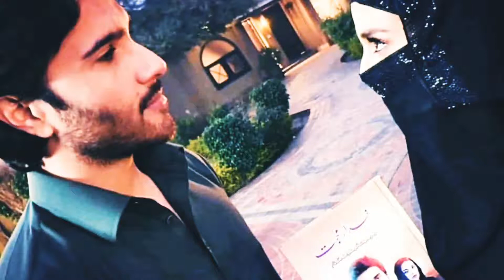khudha or mohobat dirama shorts Dil me ane ka rasta hota h pr jane ka nahi # shorts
# shorts